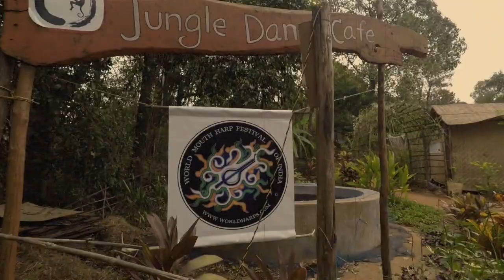.Beatbox Without Borders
Beat Box Without Boarders. Contribute to my Amazing friend and Famous Artist MC Eucalips :)